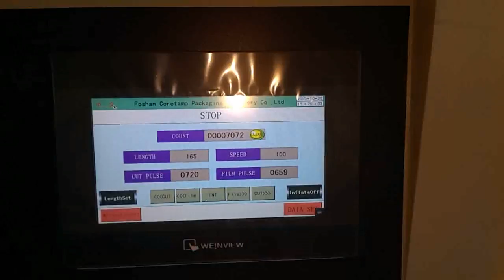450X 四块威化饼 没打孔